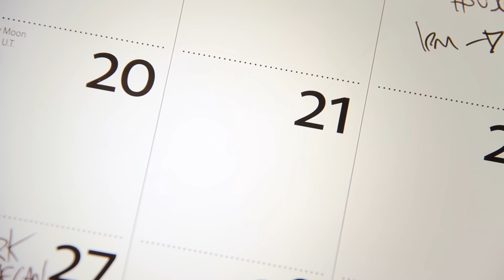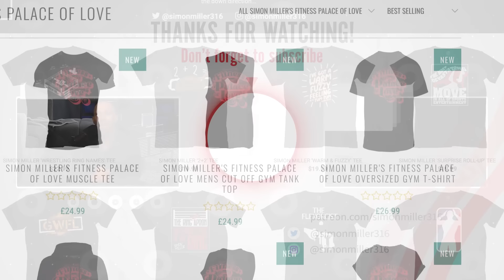How I Train When I Can’t Be Bothered